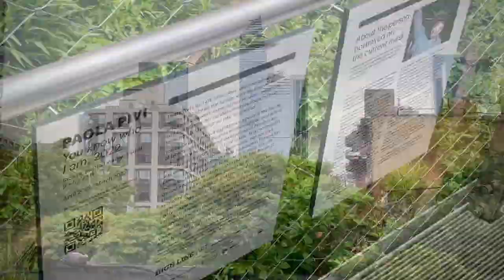Off2NYC — The High Line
Off2NYC — This is a High Line train, stopping at all stations…